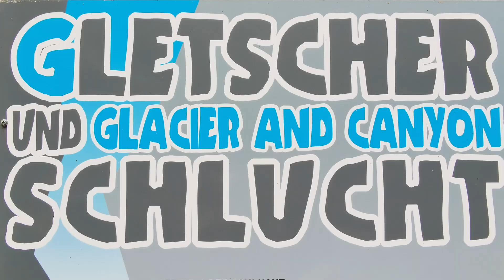GLACIER CANYON Grindelwald | Switzerland | Gletscherschlucht Grindelwald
A fantastic gorge in Grindelwald. It is one of the most visited gorges in Switzerland!
The gorge of the Lower Grindelwald Glacier is an impressive masterpiece of nature. Hike through rock galleries and tunnels and discover the once ice-covered gorge. Test your balance and courage on the 170m2 "Spiderweb" net construction, stretched 7 meters above the roaring Lütschine.

Die Schlucht des Unteren Grindelwaldgletschers ist ein beeindruckendes Meisterwerk der Natur. Wandere durch Felsgalerien und Tunnels und entdecke die einst eisbedeckte Schlucht. Teste deine Balance und deinen Mut auf der 170m2 grossen Netzkonstruktion "Spiderweb", das 7 Meter über der tosenden Lütschine gespannt ist.